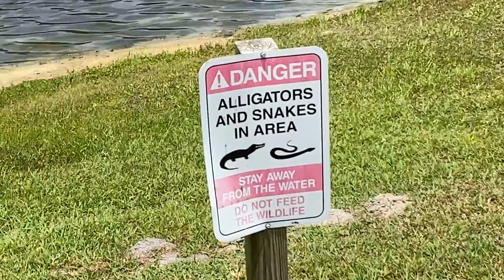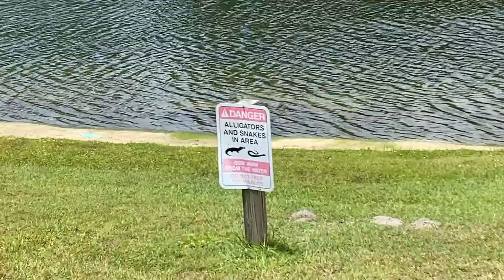PESCAMOS UM PEIXE NA LAGOA ATRÁS DE CASA EM ORLANDO 🇺🇸